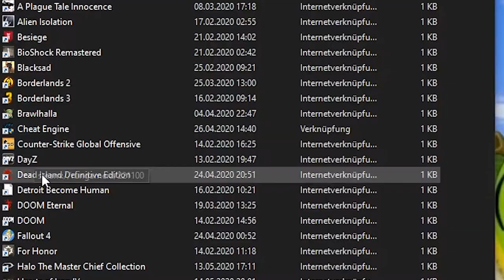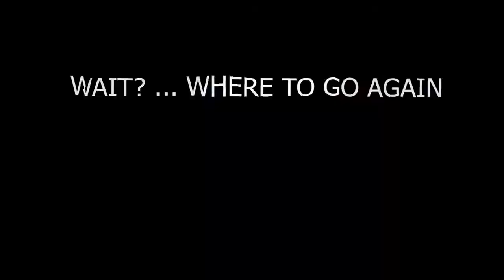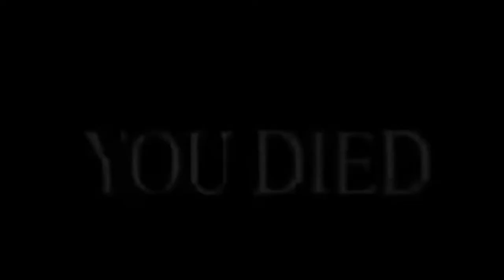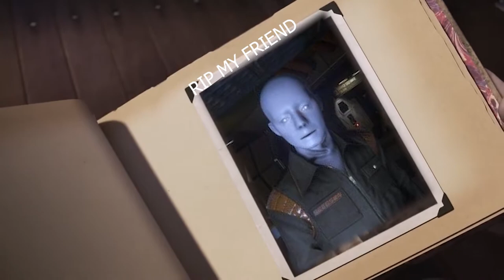The Alien Isolation Experience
Memes are sometimes saying more than a thousand words, which is why used them for my review...